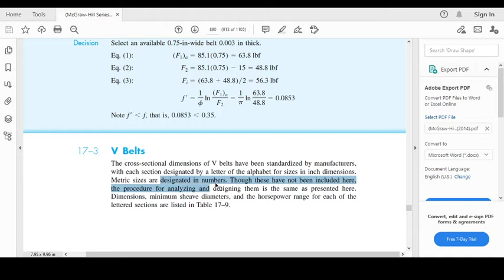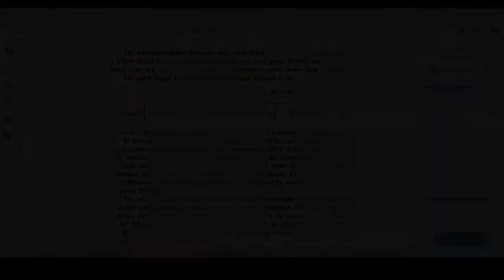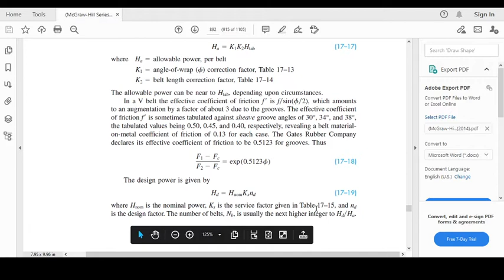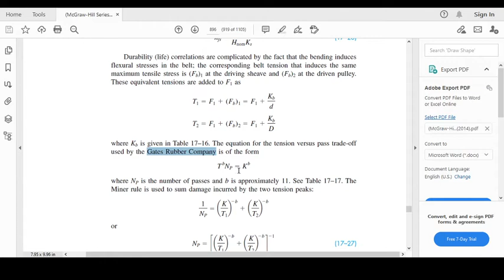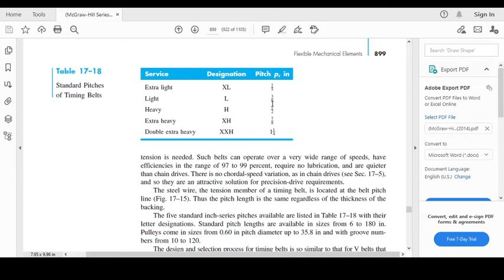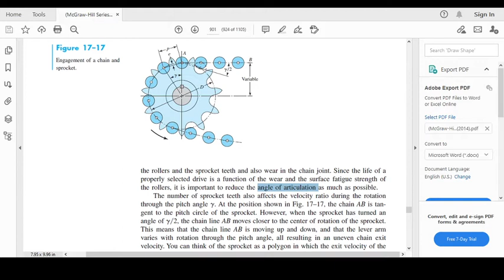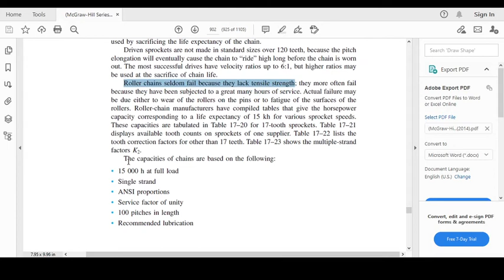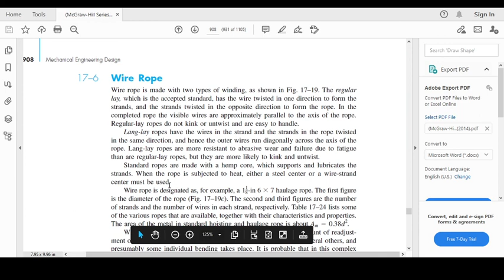Chapter 17 V belts, timing belts and roller chain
From Shigley's Mechanical Engineering Design textbook

For Machine Component Design Subject Batch 2021